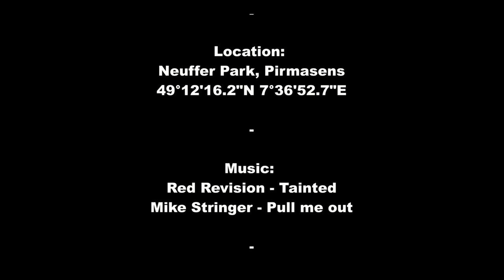TRAXXAS TRX6 - #7 - EXTREME Park crawling